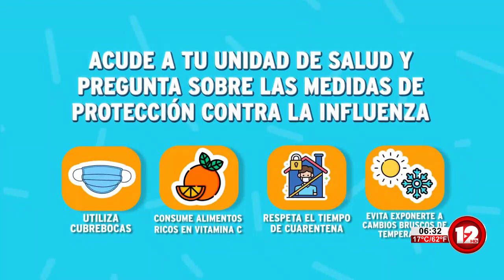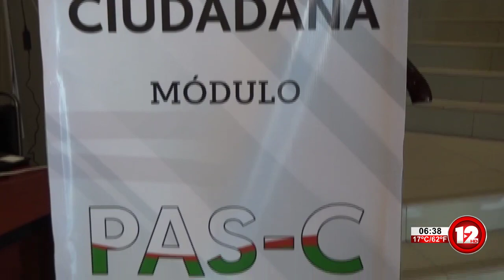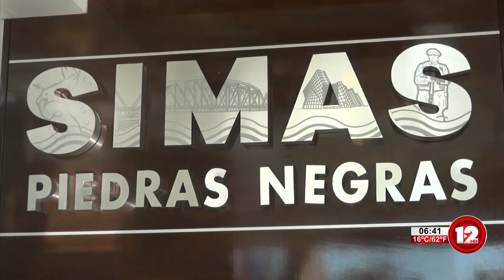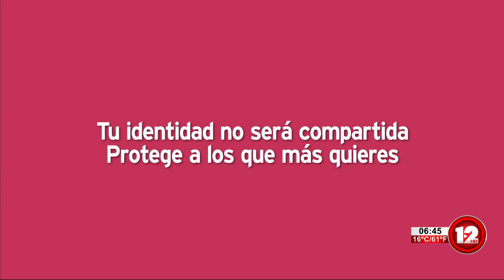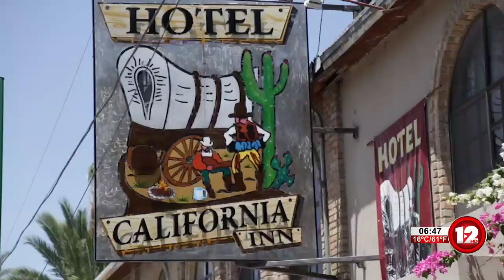TELEZÓCALO NOCTURNO│16 DE ENERO DEL 2022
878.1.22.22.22 │SMS & WhatsApp│ Escúchenos también en Recuerdo 96.7 FM